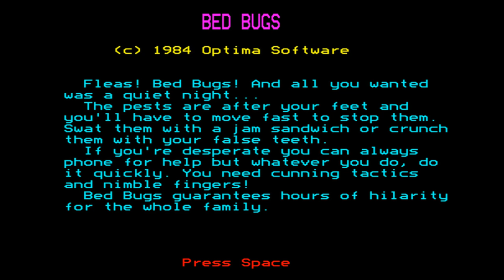Bed Bugs for the BBC Micro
Game description:

Bed bugs and fleas are about to "eat" your feet! Stop them by any means necessary!

Use sandwiches to slap fleas. But be aware of the jams that sandwiches will leave behind. Luckily you have a sponge that can clean up the mess.
Use dents to kill bed bugs (they kinda work against fleas, too).
Or call for help!

You lose a life if you move outside the bed, in a jam, or hurt your feet.
The game automatically ends if either all lives are lost or you got bitten 8 times.